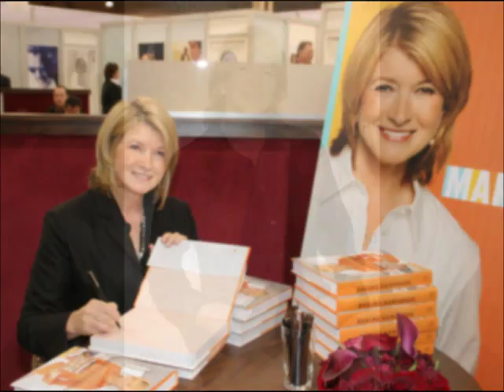Martha Stewart Living Theme Music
Martha Stewart Living theme music over the years